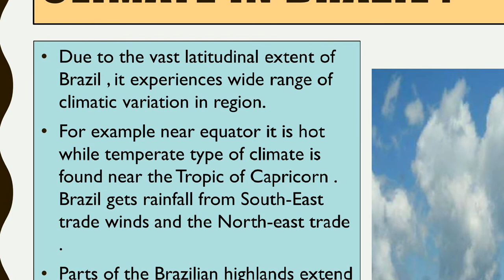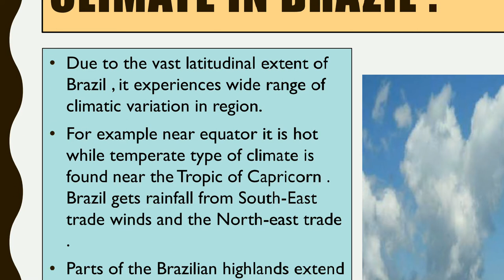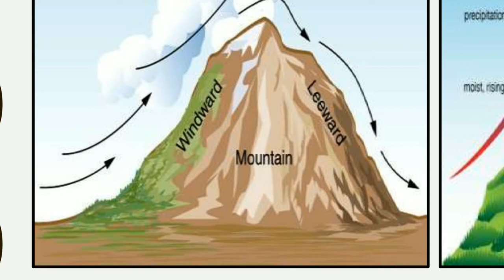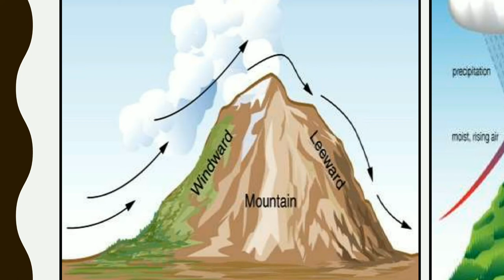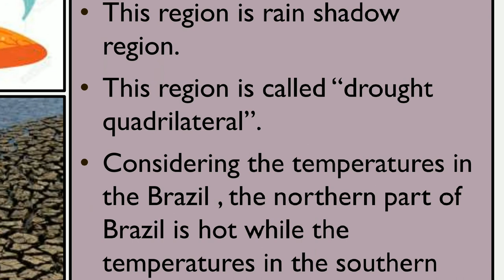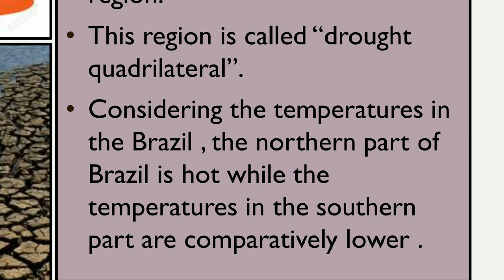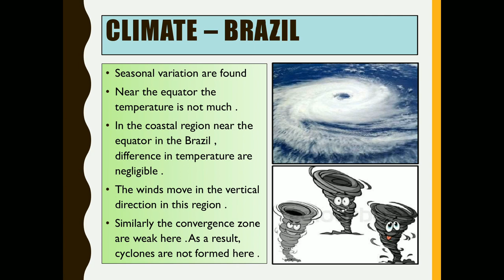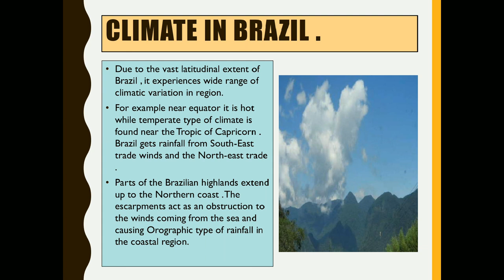Class 10th | SSC | Geography | Chap 4 | Climate | Brazilian Climate | Lecture 2